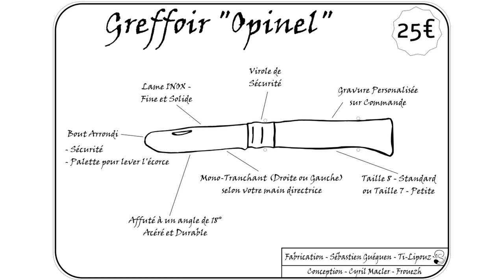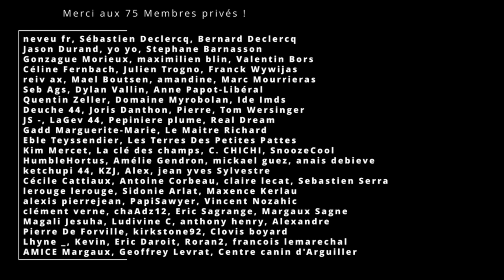Actualité de Février et Mars à la Pépinière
Le 22 février 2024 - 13h

Dans cette vidéo, Je fait le point sur la période actuelle, qui est une période de transition entre fin des ventes 2023 et début de la production 2024